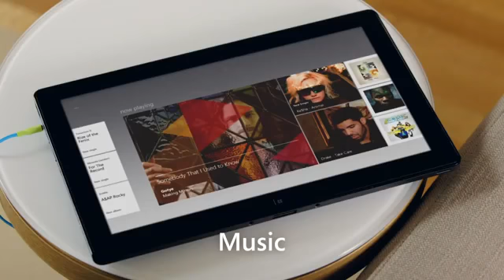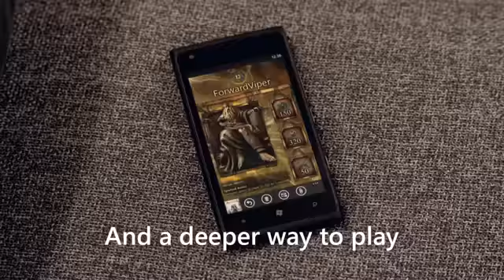Xbox SmartGlass Application Trailer E3 20122003